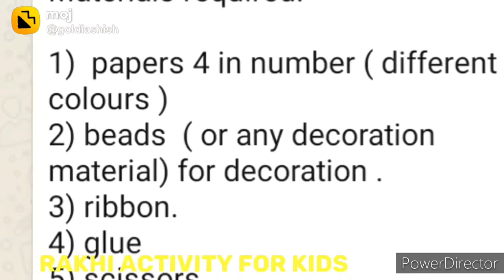rakhi activity for kids